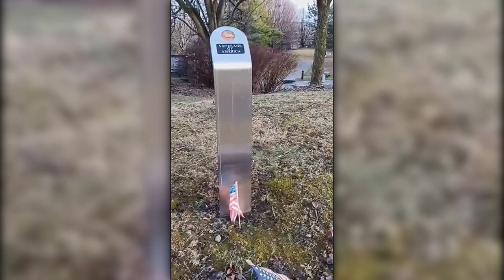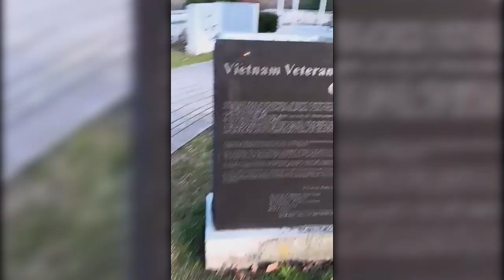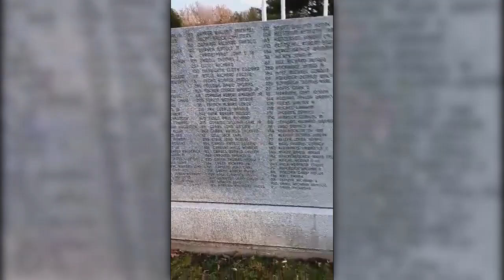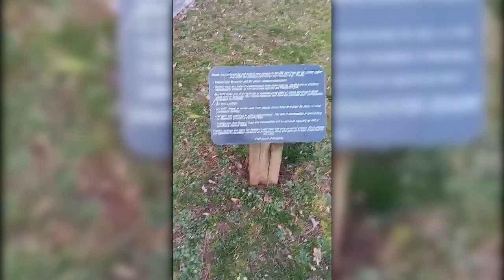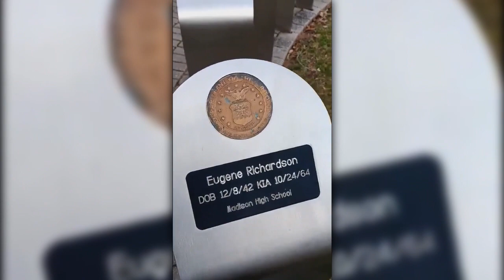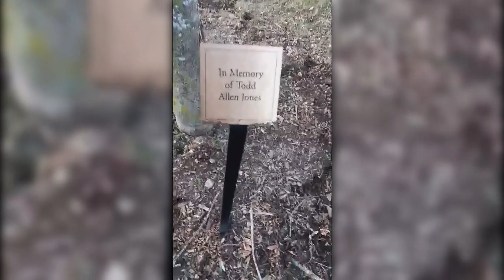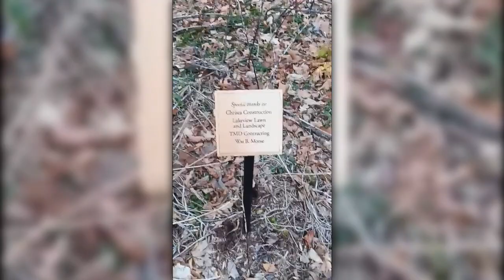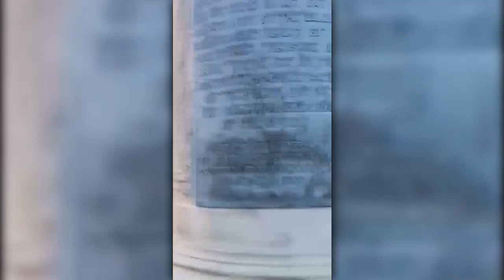highland park walk with a little history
Fair use is one of the limitations to copyright intended to balance the interests of copyright holders with the public interest in the wider distribution and use of creative works by allowing as a defense to copyright infringement claims certain limited uses that might otherwise be considered infringement.[1] Unlike "fair dealing" rights that exist in most countries with British legal history, the fair use right is a general exception that applies to all different kinds of uses with all types of works and turns on a flexible proportionality test that examines the purpose of the use, the amount used, and the impact on the market of the original